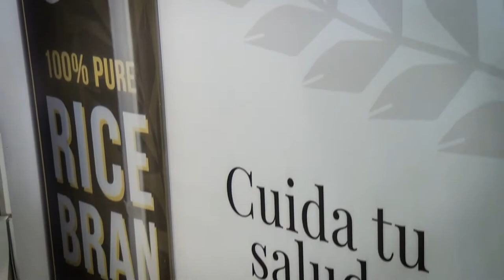Resumen Savant Oils Evento V1 18/10/2018